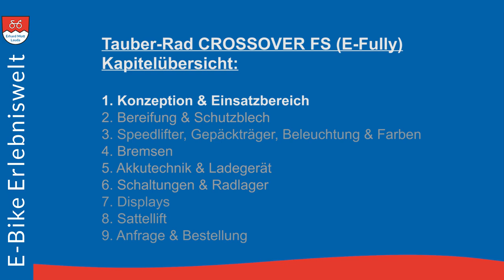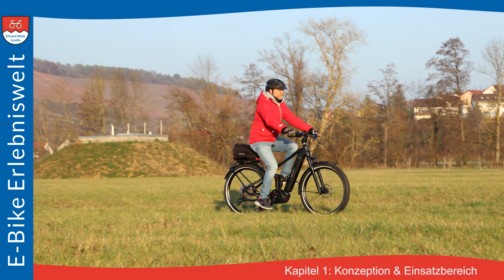Kapitel 1 | Tauber-Rad CROSSOVER FS (E-Fully) | E-Bike Erlebniswelt Erhard Mott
👉 Kapitel 1 | Konzeption & Einsatzbereich | Tauber-Rad CROSSOVER FS (E-Fully)

👩🏼‍🤝‍🧑🏼 Das Tauber-Rad CROSSOVER FS bietet alle Vorzüge eines Fullsuspension E-Bike: starker BOSCH Performance CX Antrieb & maximaler Fahrspaß durch die Vollfederung.

Doch damit nicht genug. Die modulare Tauber-Rad Baukastenfertigung erlaubt es Ihnen, das CROSSOVER FS bereits beim Kauf als schnelles, komfortables Touren E-Bike oder sportliches Crossbike zu konzipieren. Das erspart Ihnen im Nachhinein teure Umbauaktionen.

Technisch kann sich das CROSSOVER FS E-Fully durchaus sehen lassen. Wie konzeptionieren wie Ihr perfektes E-Bike? Wie erwähnt: durch unsere "modulare Baukastenfertigung". Sprich: Sie kommen zu uns mit Ihren individuellen Wünschen und wir stellen Ihr passendes E-Bike zusammen! Was wünschen Sie sich? Wo ist Ihr Einsatzbereich? All diese Fragen dürren Sie uns gerne stellen und - wir beraten Sie daraufhin sehr gerne!

Weitere Informationen bezüglich Anfrage, Beratung und Bestellung finden Sie hier in diesem Video.